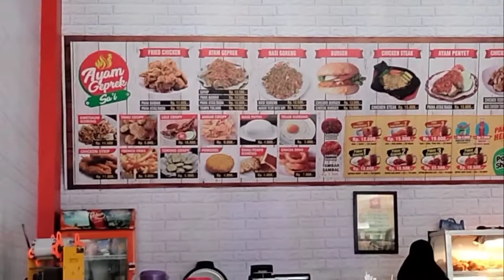AYAM GEPREK SA'I JEPARA